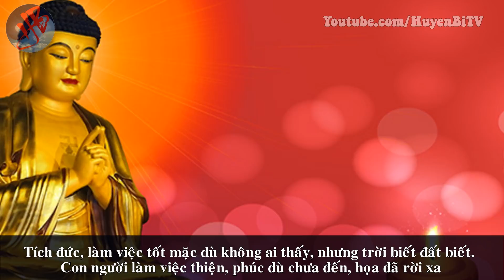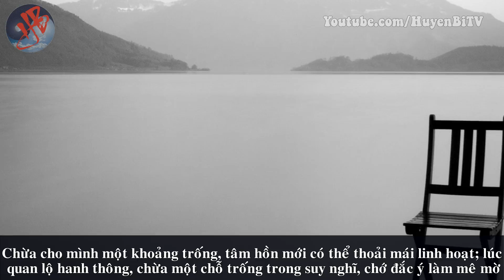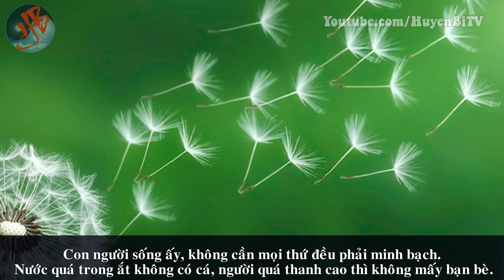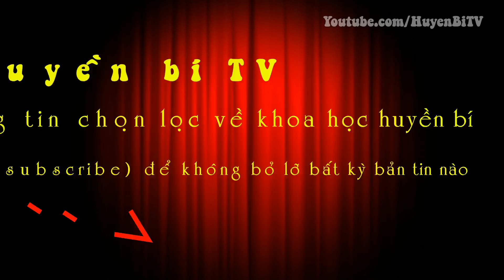Đời người, đơn giản chỉ là 10 câu nói, hiểu được rồi nhất định sẽ thảnh thơi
[Huyền Bí TV] - Đời người, vì có quan tâm, nên có thống khổ; có hoài nghi, nên mới tổn thương; có xem nhẹ, nên mới vui vẻ. Chúng ta đều là những vị khách qua đường, rất nhiều sự tình, chúng ta đều không thể làm chủ được, hết thảy đều nên để tùy duyên. 10 câu nói sau đây giúp bạn ngẫm thấu hơn về cuộc đời.